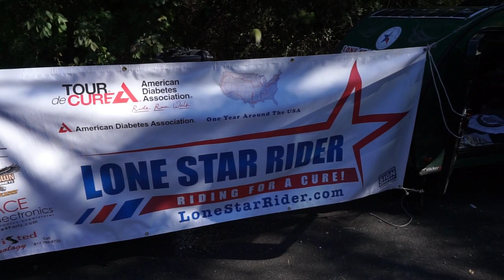Fun Times at Lolapalooza 2018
I am a single woman living full time in a travel trailer.  I retired in December 2017 and moved into my truck camper when I put my house on the market.  My house sold in April 2018.  This is my journey of my travels as a woman RVer.

50' foot Solar Panel Extension Cables